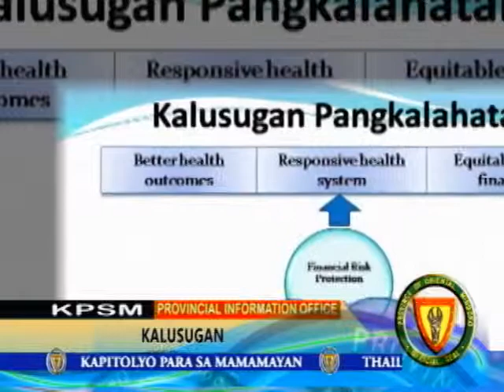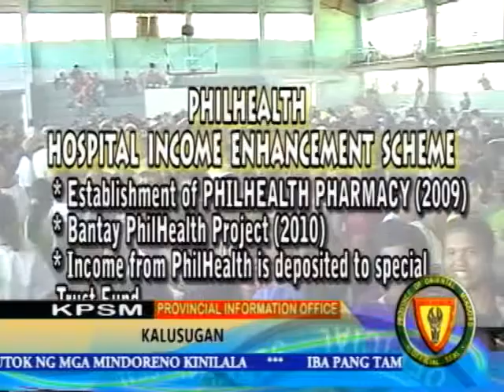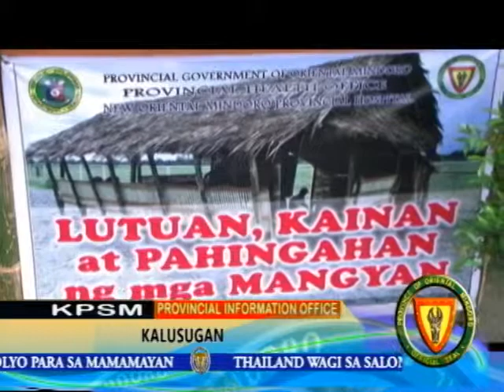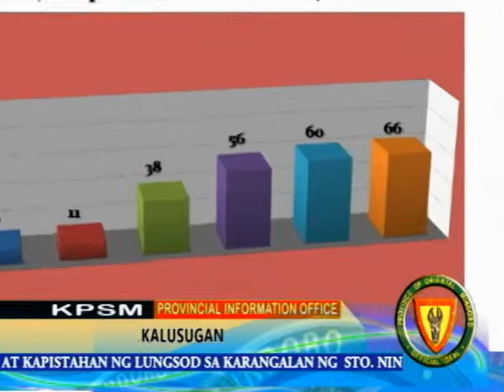or mindoro news jan 1st 003